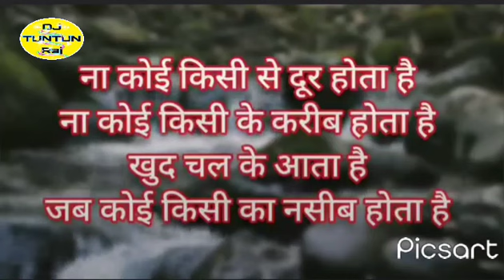TKTThakur नया साल 2023 न्यू शायरी वीडियो